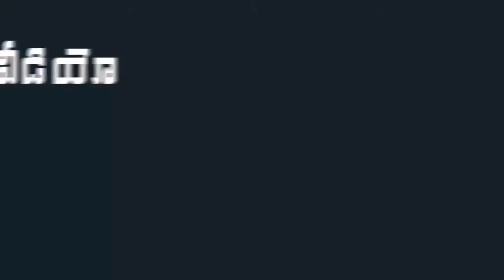Niharika And Chaitanya Exclusive Visuals At Hyderabad Airport | Mana Taralu